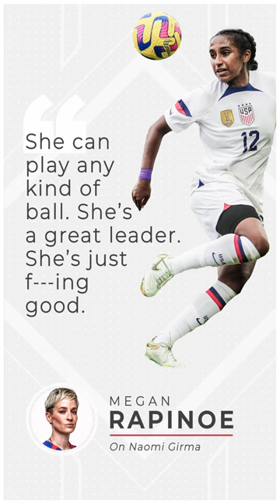Naomi Girma is ready to break out on the world stage for the USWNT 🍿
Center back Naomi Girma is headed to just her first World Cup. And as ESPN's Kay Murray describes, Girma's got the talent to make a huge impact.